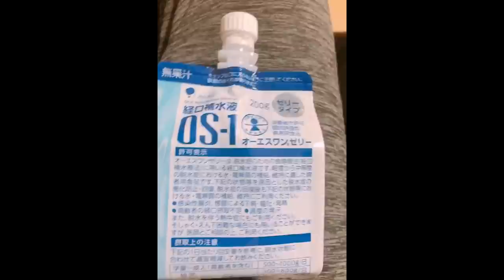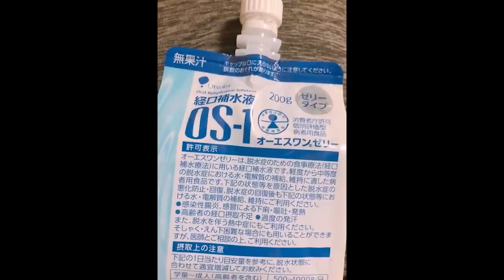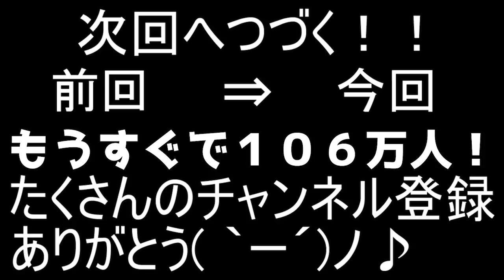この度は大変お騒がせしました！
・魔王魂様
・Epidemicsound様
・騒音のない世界様
・DOVA-SYNDOROME様
・龍的交響楽様
・MusMus様